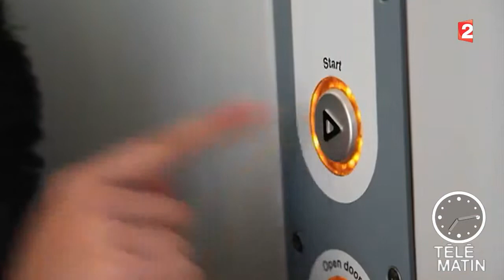Sans frontières du 20/02/2015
Londres